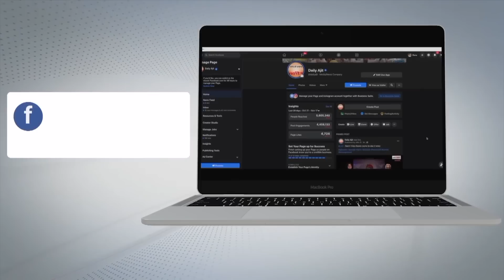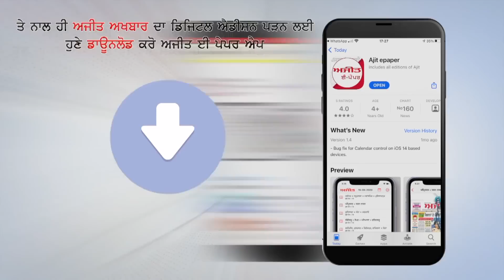Ajit News @ 9 pm, 13 July 2022 Ajit Web Tv.